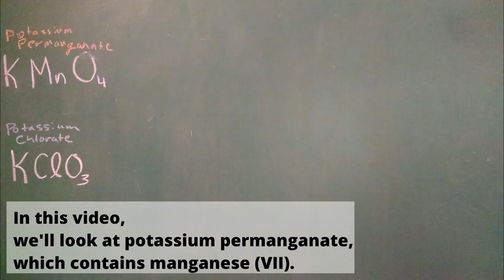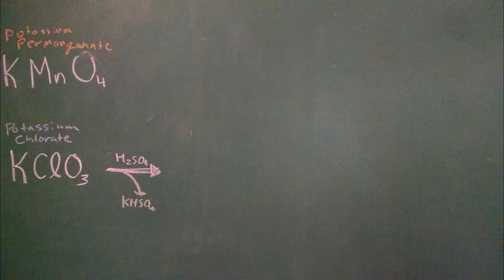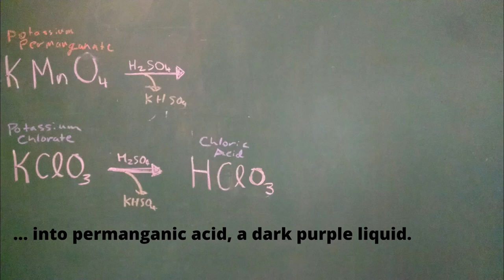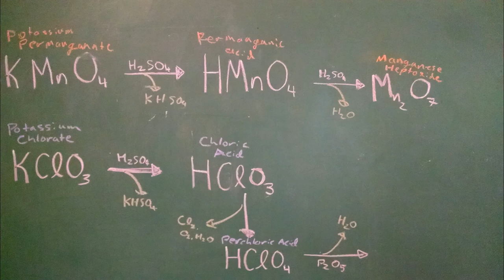Thunderstorm In A Test Tube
soundtrack:
 リサフランク420 / 現代のコンピュー (BubbleKeiki Remix)

SAFETY
Sulfuric acid is corrosive.
Alcohol is flammable.
Manganese compounds are moderately toxic.
Permanganic acid, chloric acid, and their anhydrides are corrosive.
Permanganic acid, chloric acid, their anhydrides, and their salts are powerful oxidizers.
Manganese heptoxide is unstable and decomposes violently, sometimes unprovoked.
Alcohol is flammable. Some mixtures shown are hypergolic.

Previous videos have examined the chlorate ion, which features chlorine (V).

In this video, we'll look at potassium permanganate, which contains manganese (VII).

Potassium permanganate, KMnO4, is a glittering black crystalline solid. It forms an intense purple solution in water. It is used for water treatment.

In a previous video, we added sulfuric acid to potassium chlorate. This converted the potassium salt into chloric acid. In the same way, sulfuric acid converts potassium permanganate into permanganic acid, a dark purple liquid.
The dehydrating sulfuric acid further converts the permanganic acid into its anhydride, manganese heptoxide.
This is a green, oily liquid with purple vapors. It is unstable and smells of ozone, a decomposition product.

Chloric acid is unstable and can disproportionate, forming the perchlorate ion. Perchlorate contains chlorine (VII). A powerful desiccant will dehydrate perchloric acid to its anhydride, chlorine heptoxide. Chlorine heptoxide might be the part of yellow gas seen here.

These acids and anhydrides are powerful oxidizers, igniting alcohol on contact.

This is the basis of a classic chemistry demo: *** the thunderstorm in a test tube. ***

First, a few mL of concentrated sulfuric acid are poured into a test tube.

Next, dry alcohol is gently layered on top. Alcohol and sulfuric acid are miscible, but viscosity and density will prevent mixing.

A scoop of potassium permanganate is added. Insoluble in alcohol, it accumulates on the interface between the liquids.
Gaseous decomposition products, such as oxygen and ozone, soon bubble from the interface.

Then comes a crackling sound!

Sparkles quickly follow. These are small pockets of alcohol being oxidized under the surface, causing tiny explosions.

Sometimes, even the alcohol vapor ignites!

I have heard two explanations for this. One is that the explosions are caused by droplets of liquid manganese (VII) compounds. Another is that they are triggered by the bubbles of oxygen and ozone. Do you think this footage supports one explanation over the other?